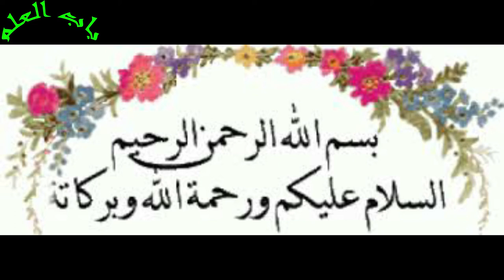ALLAH Se Kaise Dua Mange? || Allah se mangne ka tarika or Allah pe yakeen by M Faiq Amin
My name is Muhammad Faiq Amin.
I made this video on Allah say kaisy mangy. Hum sub he Allah say sub kuch mangty rahty hai. Lakin kabhi b ham nay Allah say Allah ki raza nai mangy, ager ham Allah say Allah ki raza mang ly to hamy sub kuch he mil jye ga